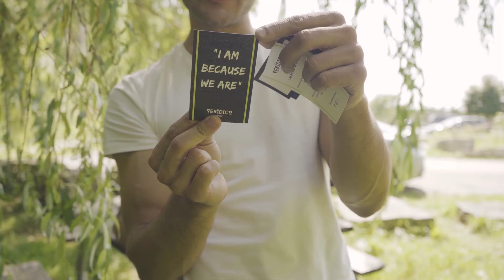Strand Videography & Veridico Interview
A brief introduction into the foundations of Veridico and Strand Videography.